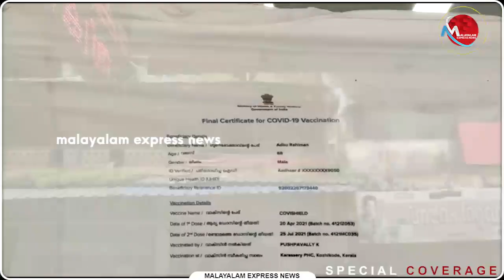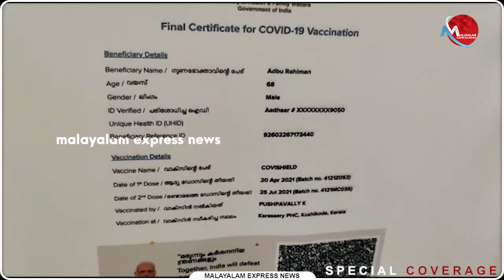Special_Coverage വാക്‌സിനേഷൻ സർട്ടിഫിക്കറ്റ് ടീഷർട്ടിൽ | News Updates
വാക്‌സിനേഷൻ സർട്ടിഫിക്കറ്റ് ടീഷർട്ടിൽ

Tag-Generator-Youtube-malayalam news-global